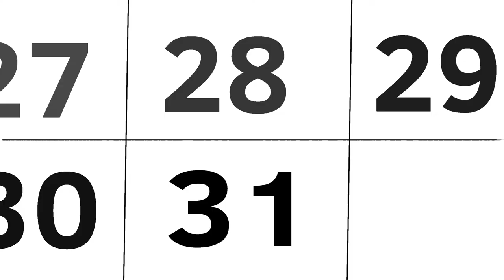Henry and Zak - S13:E1 - The Sweet Burglary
For Halloween, Henry goes to break into peoples’ houses to steal sweets!

1. Hula Festival - George Elliot
2. House of Horror - William Farran
3. Glove World - SpongeBob Patty Pursuit
4. Coconut Mall - Mario Kart Wii